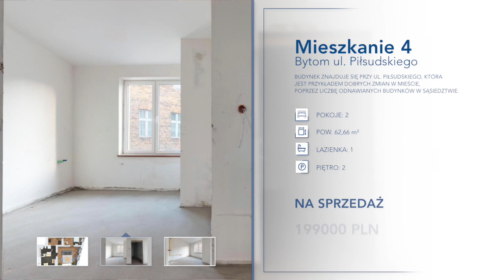6 Mieszkań w Bytomiu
Film Reklamowy Kamienicy wraz z 6 mieszkaniami na Sprzedaż. Realizacja : Wirtualnego spaceru 3D, Filmu Promującego oraz Sesji zdjęciowej wykonana dla " MMC Nieruchomości + "